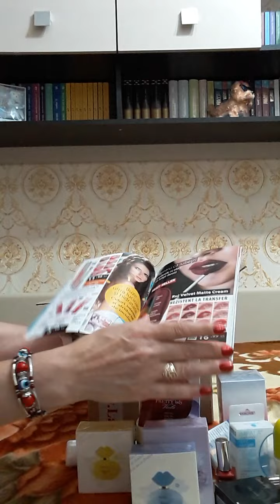Unboxing LADY' S luna iulie 2022